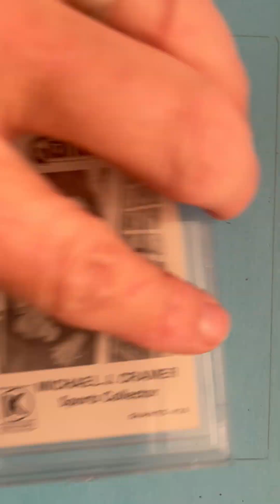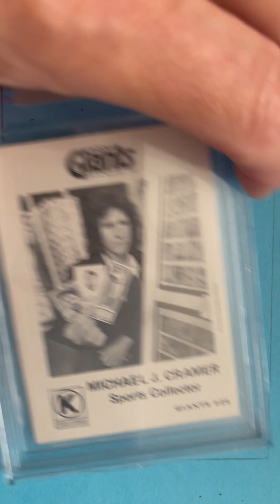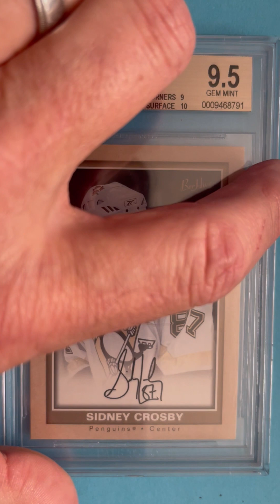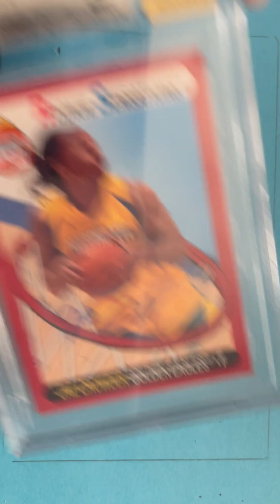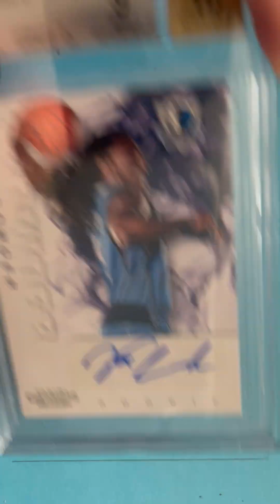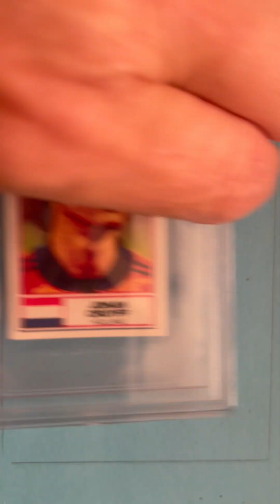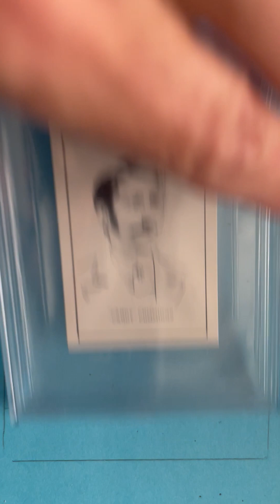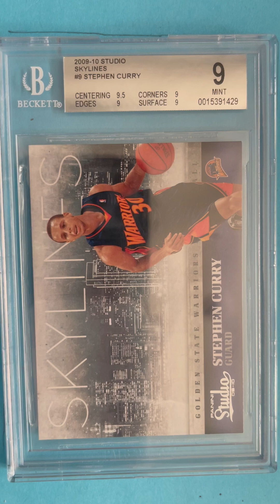1021 - Video: Card Wall: Cowher to Dallas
Another panel of eight great cards on my Wall of Fame (for now) as I am expecting another shipment back from BGS which will add, delete, and/or change.